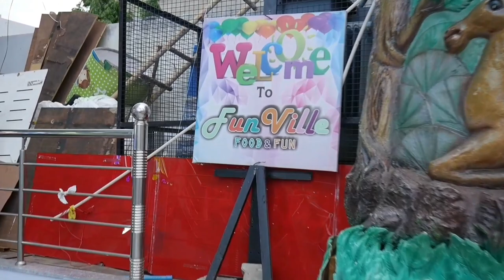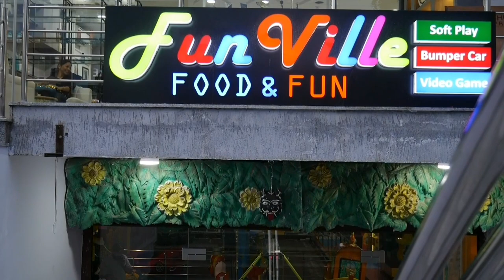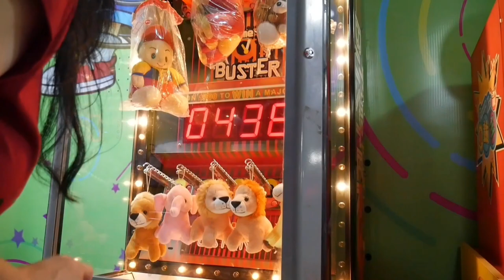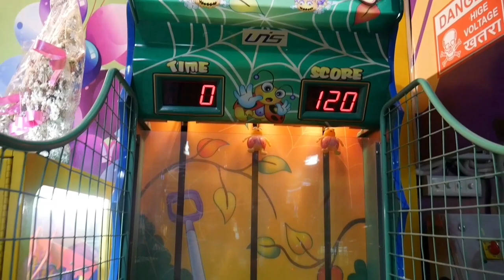Fun Ville Food & Fun : A Fun And Tasty Adventure | Food and Fun for Everyone At Fun Ville Jaipur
Fun Ville Jaipur has a variety of games. There is also a food court that serves a range of snacks, meals, and drinks. It is a great place to have fun and make memories. Fun Ville Jaipur also has a dedicated area for toddlers and young children. The Kids play area has rides and attractions that are safe and designed to provide a fun experience for children. There are also interactive games, slides, and swings that are perfect for young children to enjoy. Parents can also relax and enjoy snacks in the cafeteria while keeping an eye on their children. You can also book this cafeteria for private events like birthday parties or kitty parties. Fun Ville Jaipur also places a strong emphasis on safety. All the rides and games are regularly checked and maintained by trained professionals. It also has a team of trained staff who ensure that kids follow all safety protocols and guidelines. Fun Ville offers a variety of card options to suit different budgets and preferences. Fun Ville also offers its own ample parking space for visitors. Overall, Fun Ville Jaipur is a great place to spend a day out with your kids or friends. Fun Ville's variety of rides and games, emphasis on safety, and dedication to providing a fun experience for you and your kids,  make it a must-visit destination in Jaipur.
I tried in their cafeteria 👉
1. Veg Burger (price Rs.69)
2. OTC Pizza (price Rs.169)
3. Cold Coffee (price Rs.99)